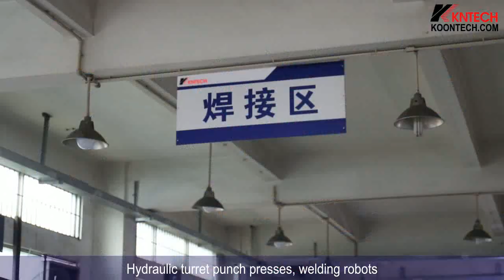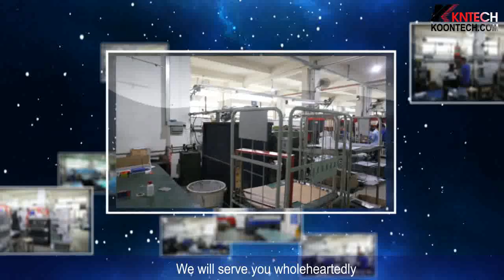Industrial Emergency Telephone System Manufacturer for Metro Railway Subway